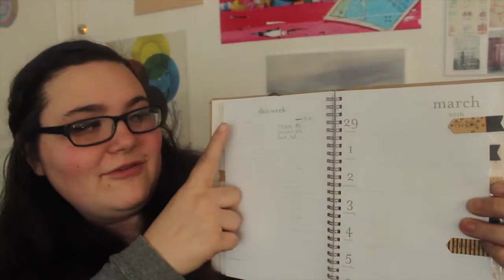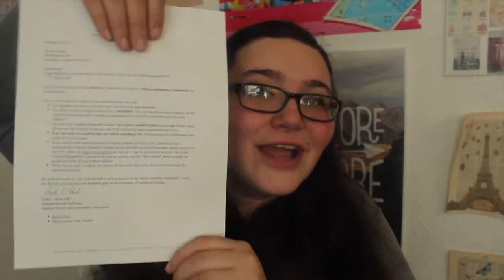February 2016 Favorites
Hello loverlies!! Well it is March and I have no idea how the time has gone so fast. As the title gives away these are my favorites of the month and things I hope to use for a while more and that you all can hopefully find some use in. I hope you all enjoy the video and if you do you know what to do. See you all again soon! :)

Wise Thought: “If we did all the things we are capable of, we would literally astound ourselves.” – Thomas A. Edison